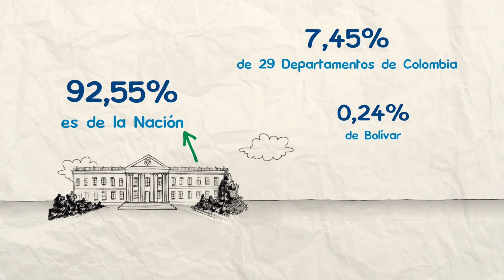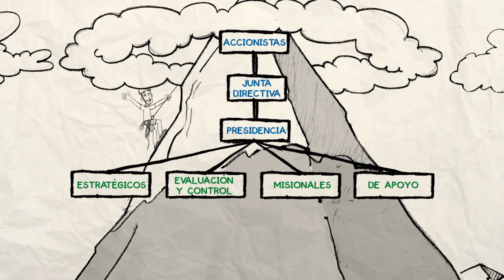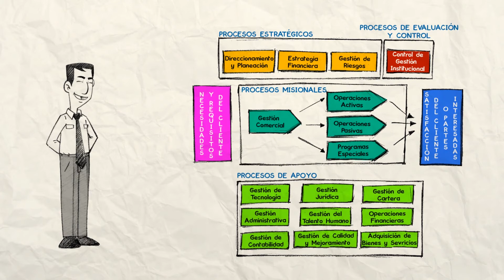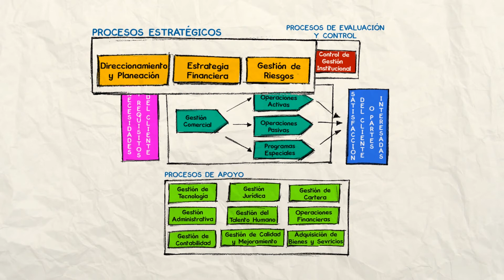EXPLICAMOS™ | FINDETER | video inducción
Somos FINDETER la Banca de Desarrollo que ofrece soluciones integrales para construir territorios sostenibles a través de la planeación, estructuración, financiación y asistencia técnica de proyectos de infraestructura, que mejoran la calidad de vida de los colombianos.